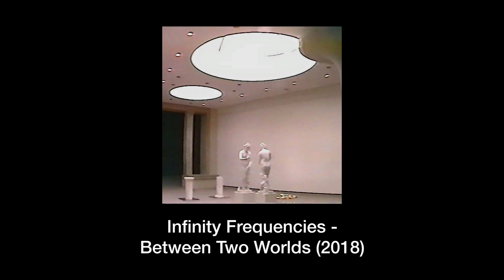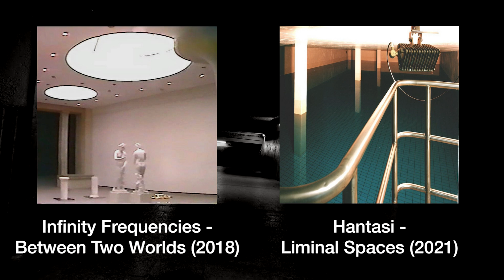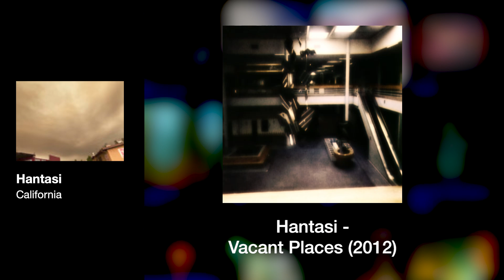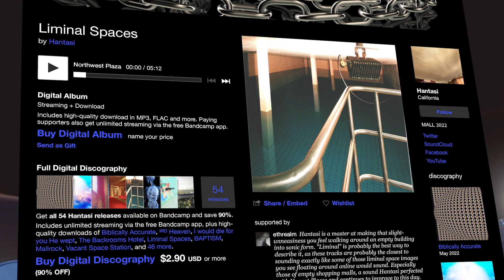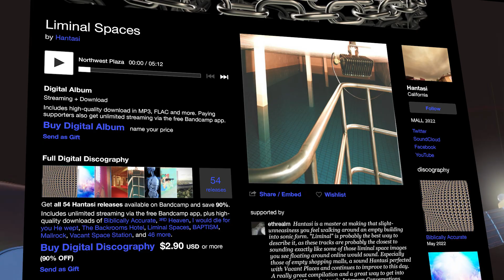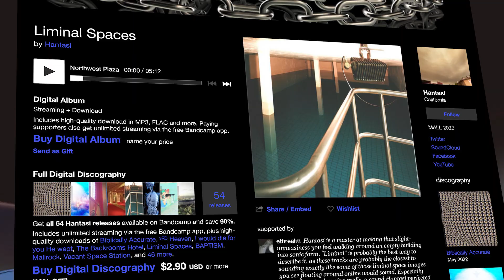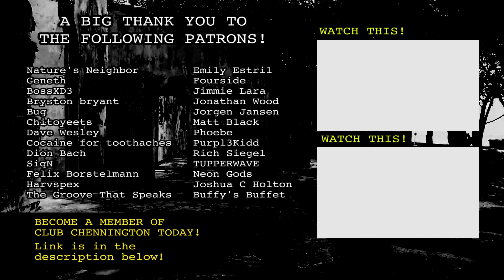A Unique Take on Liminal Spaces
A big shout out to desert sand feels warm at night for today's background music! Today's video features a slowed down version of tracks off of his amazing 雲海に漂う album. Check it out here!

Much luv, ur boi,
Pad Chennington